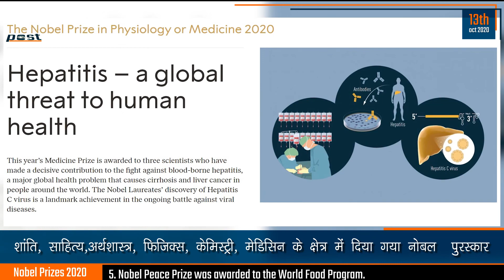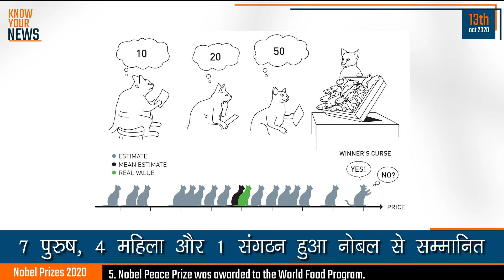अलग अलग Category के Nobel Awards की Full List in Hindi | Nobel awards 2020 | KYN POST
Nobel Prizes and Laureates 2020
1. Harvey Alter, Michael Houghton and Charles Rice won 2020 Nobel Prize in Physiology or Medicine.
2. Roger Penrose, Reinhard Genzel and Andrea Ghez are the recipients of the Nobel Prize in Physics for 2020.
3. Nobel Prize in Chemistry was jointly awarded to Emmanuelle Charpentier and Jennifer A. Doudna.
4. Louise Glück is the 2020 recipient of the Nobel Prize in Literature.
5. Nobel Peace Prize was awarded to the World Food Program.
6. Paul R. Milgrom and Robert B. Wilson were awarded the Nobel in economic science.

Follow us -